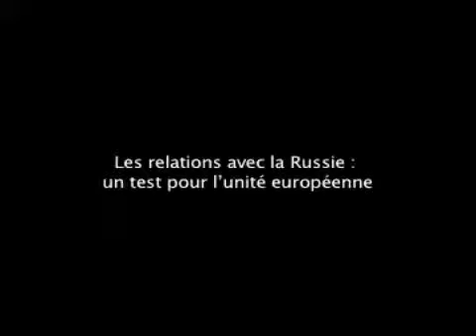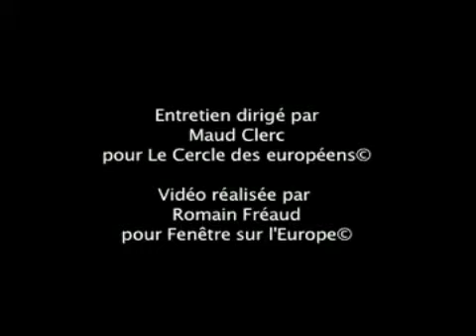L'Europe et la Russie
Noëlle Lenoir, Présidente du Cercle des Européens.

Europe, mon beau souci. Le blog de Noëlle Lenoir